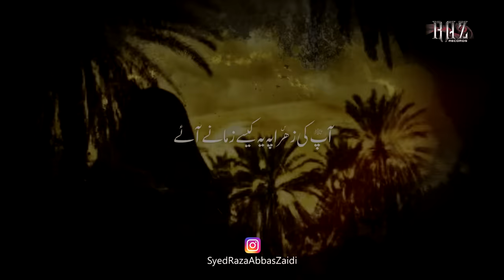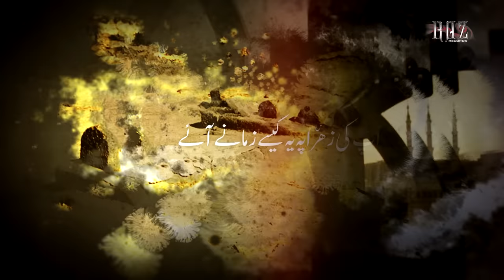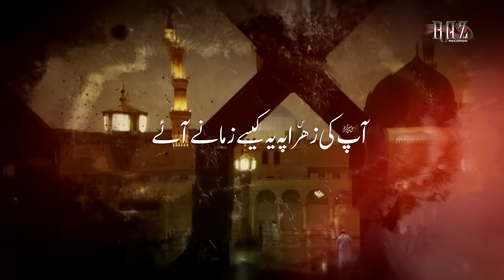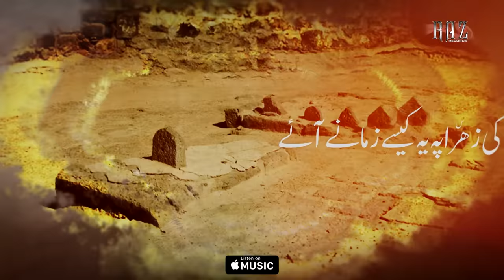Ayam e Fatmiyah Noha 2020 | Aap Ki Zehra | Syed Raza Abbas Zaidi | Nohay 2020 | Shahadat bibi fatima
Ayyam e Fatmiyah Noha 2020 | Aap Ki Zehra | Syed Raza Abbas Zaidi | Nohay 2020 | Shahadat bibi fatima
Record Label: *Raz Records*
Set *Apki Zehra Pay Yay Kaisy Zamany* as your Caller Ring Back Tune
TELENOR
Type ST *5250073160* and send to 230
ZONG
Type *01482305* and send to 230
UFONE

Kalam Title | Aap Ki Zehra Pe Yay kaise Zamanay
Poetry By | Hasnain Akbar
Chorus By | Munawar Ali Khan , Rajab Ali Khan , Amanat Ali Khan , Ghulam Abbas
Video | Ali Arman TNA Production
Cover Design By | Yawar Abbas Damani
Audio Recorded & Master/Mixing | ODS Studio
Album |  Ayyam e Fatimiya Noha 2020
Label | RAZ Records
Releasing Date | 26th January
New Noha By Syed Raza Abbas Zaidi | on the Martyrdom of Bibi Fatima Zahra (a,s) Many condolences to Prophet Muhammad (saww) & Imam Ali (a.s)
and especially to Imam e Zamana (AJF)
Noha Lyrics

Aap ki Zehra s.a pay yh kaisy Zamany aye..

Dekhyay log mery Ghar ko Jalany aye...

01. Jany soye thy Madinay kay muslaman kahan.
jalta dar dekh k fizza s.a yahe krte the fughan
Aag Derwazay ke koi tu bujhany aye.

02. Pasliyan toot gain mujh pay gira darwaza,
or Chalta howa darwazay pay zalim Guzra,
Zakham pehlu pay mery kitnay na janay aye..

03. Taziyana mery Bazu pay laga jab baba,
aa gai yaad madinay main mujhy karbobala,
yad Abbas s.a k kattay howy shanny aye.

04.Ghamzada mery gharany ko dilasa dynay,
koi mohsin s.a ka mujhy aya na pursa dynay,
log aye bhe tu bus dil ko dukhany aye...

05. Jab sy Bandhi gai Haider s.a k galay mea rassi,
dekh kr zainab o kulsoom ko kehtay hain yehi,
kash tum ko koi qaidi na bannay aye..

06.Ashk is baat pay Ankhoun sy Bahye jaty hain,
dekh ayi hoon main dabar kisay kehty hain,
Yad zainab s.a ke aseeri kay zamany aye..

07. Baap ke qabr pay akber wo yay keh kr roye,
meri Ghurbat kay mera Bhai nahi hai koi,
kon hai sath jo zehra s.a ka nibhany aye.

Copyright strictly prohibited
© Copyright Information: